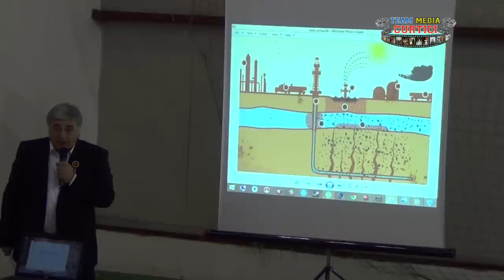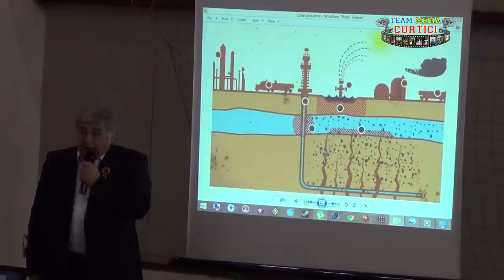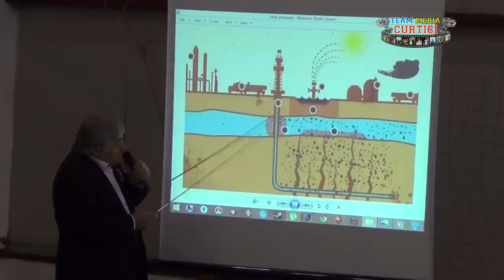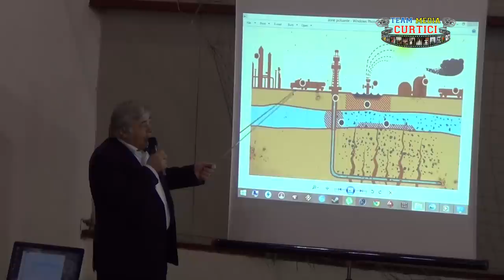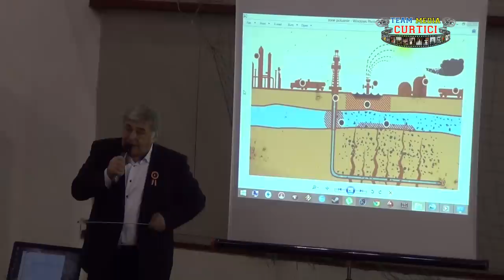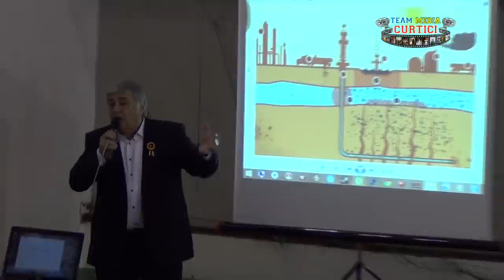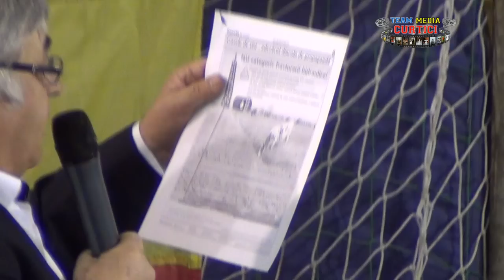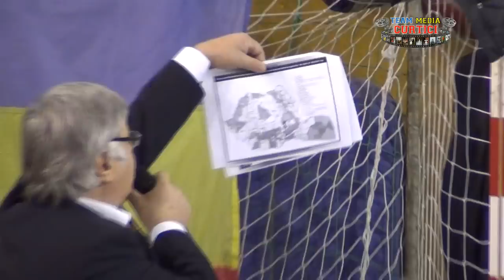Santana - Miting pentru apararea vietii si sanatatii 1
Santana spune NU gazelor de sist _ 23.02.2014